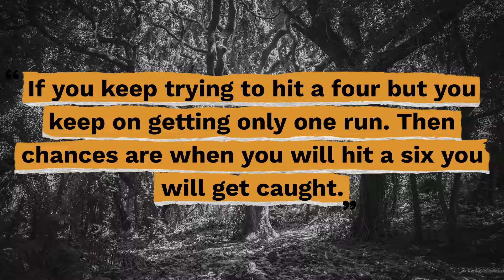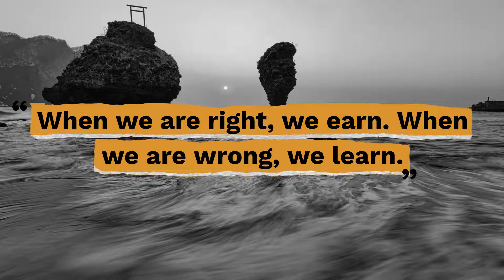Top 10 Vijay Kedia Quotes - Gracious Quotes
Useful Links:
► FREE Daily Devotion Quotes & Weekly Inspiration